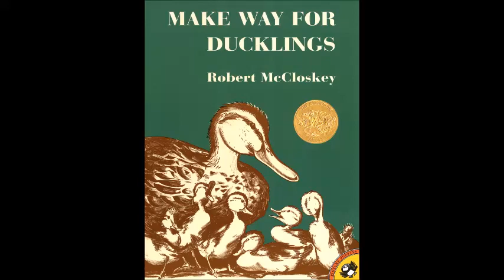英語絵本『Make Way for Ducklings』CD試聴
1942年、コルデコット賞金メダル受賞作。
 子育ての場所を探してボストン上空に飛んできたカモのマラード夫妻。チャールズ川の中州ならぴったりと、巣を作りました。やがて8羽のひなが生まれ、おかあさんの後をよちよち追いかけて、車が行き交う街中にやってきました。おまわりさんはビックリです。邦題『かもさん おとおり』。